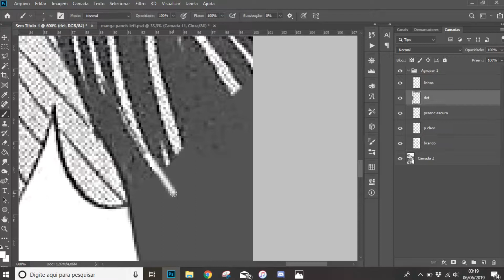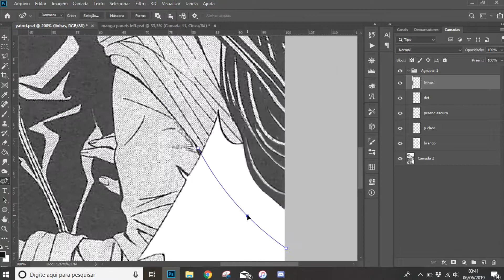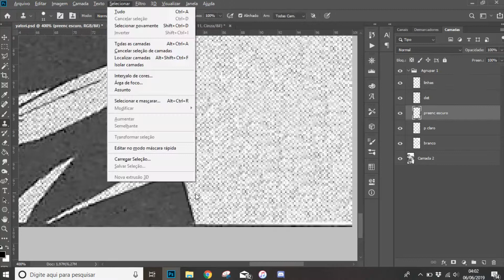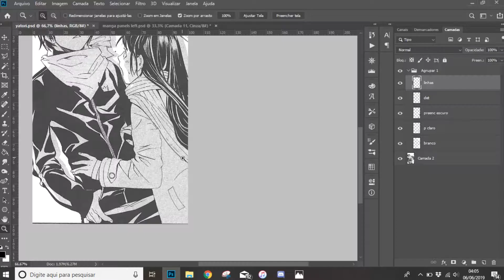Manga Panel Cleaning Speed Up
Cleaning of a Panel from Noragami Chapter 2 Usiong photoshop CC 2019
Im sorry I only realized I fucked up her scarf after I finished editing the video

Im open for commisions! get in contact